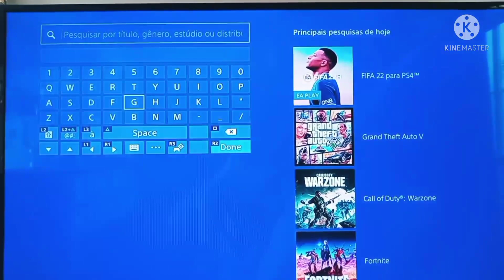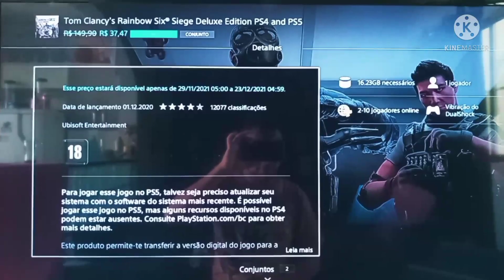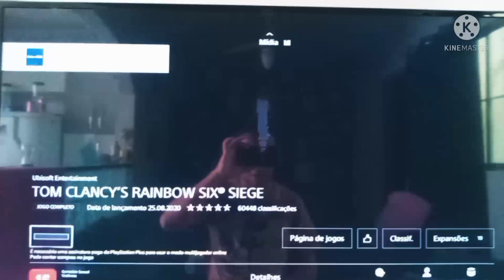jogo gratis para ps4 e ps5 rainbow six siege gratis agora para jogar corram!!!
eae galera wcl games aqui no video de hoje trago mais um jogo que esta gratis para jogar é o jogo da ubisoft rainbow six siege que esta gratis para jogar corram